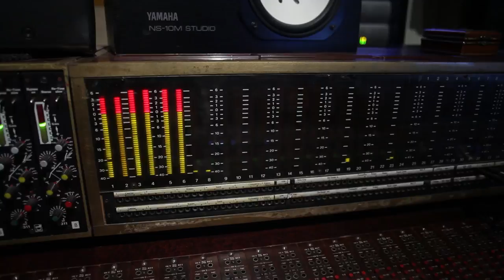Clean Bandit: Making 'New Eyes'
Our new single I Miss You feat. Julia Michaels is out now